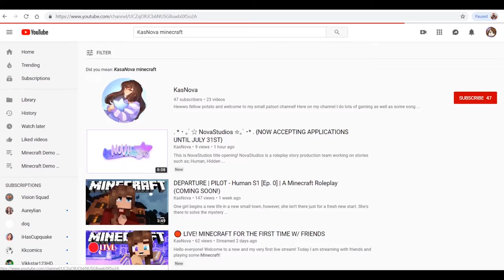WE FOUND A TEMPLE | Minecrafty UHC [EP.04]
🌙 ABOUT NOVA 💜
Nova is an intergalactic space girl themed PG-13 variety, gaming content creator who makes content that is all things anime, gaming, space, stories, minecraft and more! Join Nova and her channel Mascot Starbee as they take on the gaming world together!